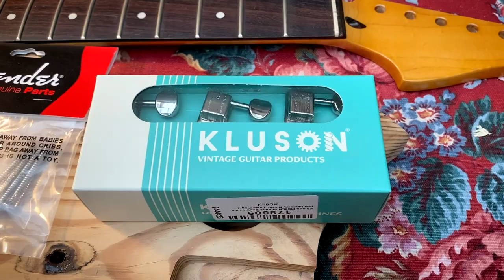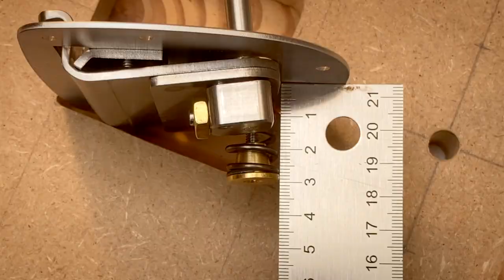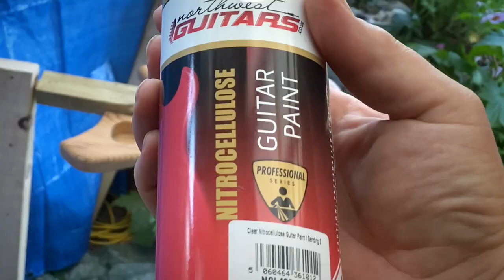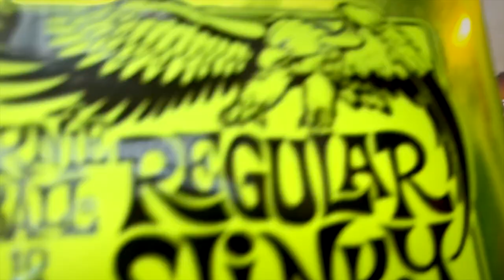How I Built my First Guitar with no experience - Full Build - No Talking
This video is the full guitar build - with no talking on how I build a guitar from old pine.
I built my dream guitar this summer from 212 year old pine. Heavily inspired by the Novo Serus J this guitar has the same specs as it's role model.

I'm a guitar building beginner and this video is a compressed version of my 9 part series on how to build your dream guitar from scratch with no guitar building experience.
Is that even possible? That’s what I have been exploring.

All music on my videos is composed, recorded and played by me.

All guitar parts on the two first tracks are recorded with this guitar.

Services:
When I'm not building guitars I'm a composer and video editor.

If you need help creating the perfect track for your video wether it's orchestral or electronic
- or if you need video editing assistance please go to: